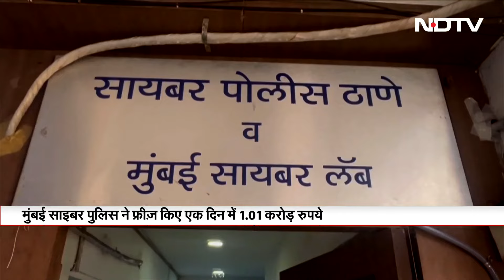Mumbai Ramleela: मुंबई में संस्कृति को जीवित रखती रामलीला का मंचन, लोगों और समिति का क्या है कहना?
Ramnavmi 2024: नवरात्रि का उत्सव अब समापन की और है और दशहरे की तैयारियां भी जोरों पर चल रही हैं. हालांकि बता दें कि नवरात्रि का उत्सव केवल दुर्गा पूजा, गरबा या डांडिया डांस तक ही सीमित नहीं है इस दौरान लोग रामलीलाओं और रावण दहन का भी जमकर लुत्फ उठाते हैं. मुंबई में संस्कृति को जीवित रखती रामलीला का मंचन का आगाज़ कुछ अलग अंदाज़ में हो रहा है, जानते हैं लोगों और समिति का क्या है कहना?